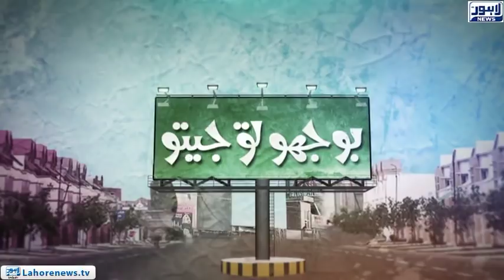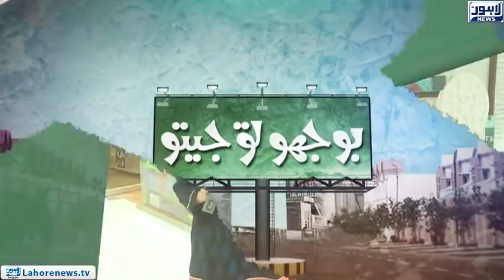Bhoojo to Jeeto (Mall Of Lahore) Episode 299 - Part 01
Bhoojo to Jeeto a Thrilling Game Show Hosted by Aleena Haroon  at Mall Of Lahore where the fun never stop and the prizes just keep on Coming